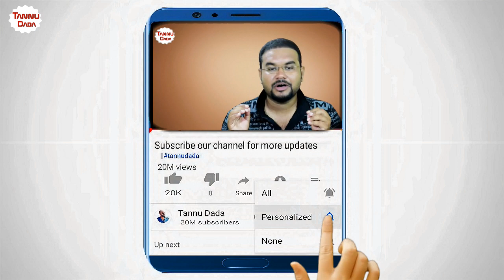5 month HAIR TRANSPLANT result from best fue clinic in India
Clinic name :- NEW ROOTS HAIR TRANSPLANT CLINIC